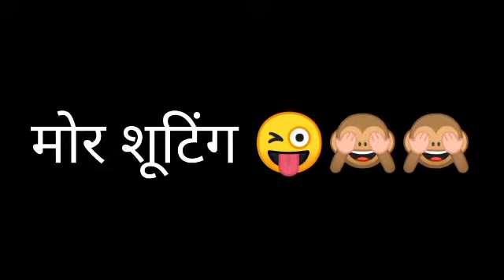छत्तीसगढ़ी स्टाइल में🤣||छत्तीसगढ़िया घड़ी वाला||CG comedy videos#SUNIL MANDAVI& CG TAHALKA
Cg funny#SUNIL Kumar MANDAVI#comedy